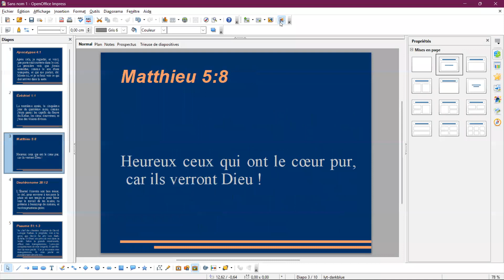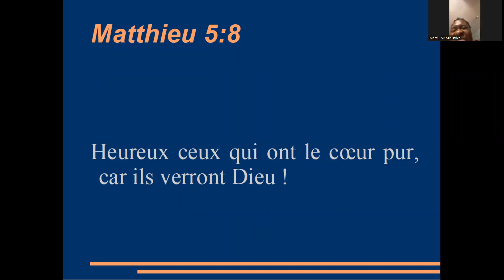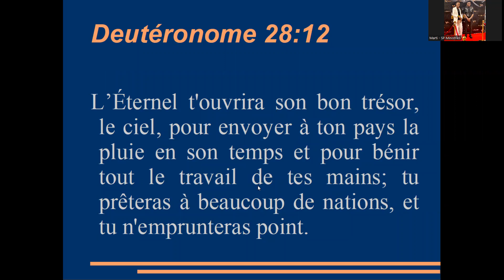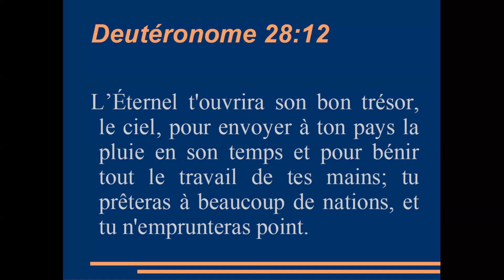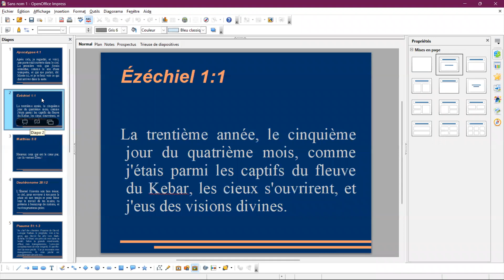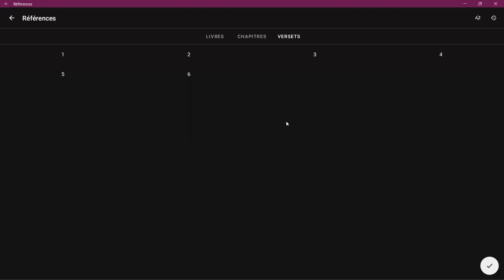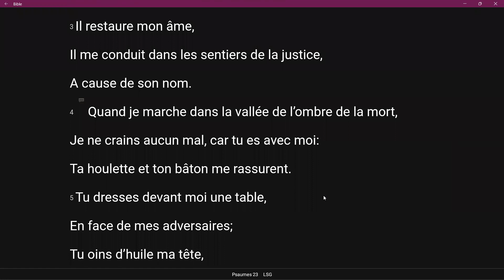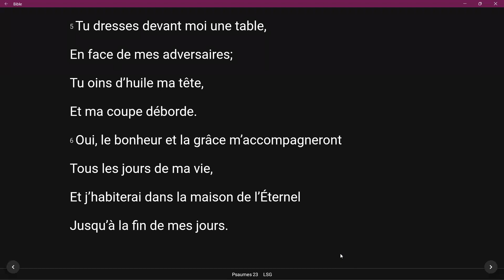JOUR 4 - JEÛNES ET PRIÈRES MATINALES